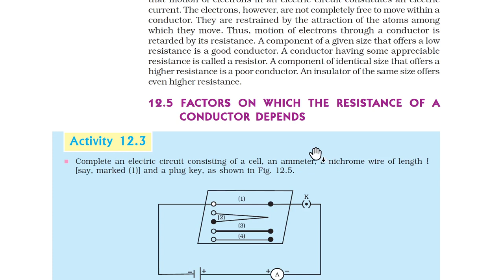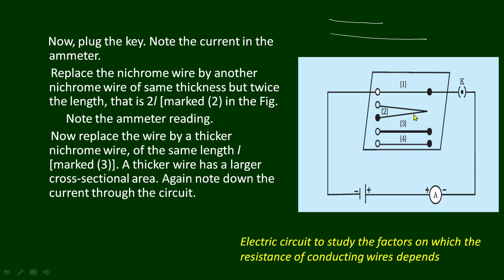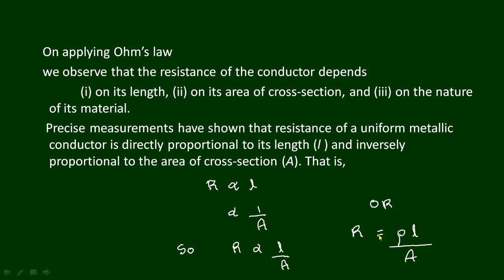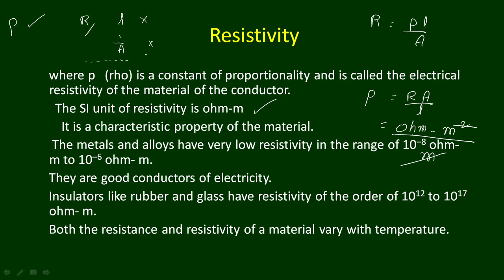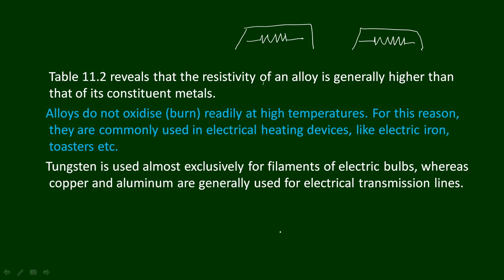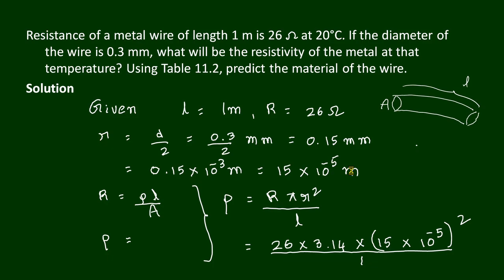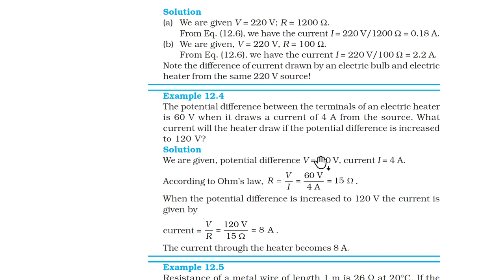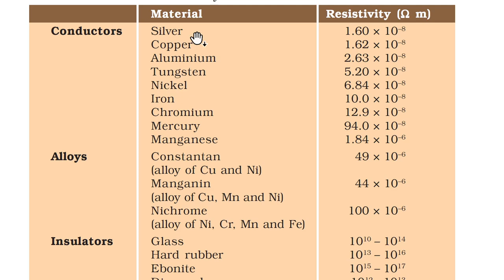ELECTRICITY/CHAPTER 12 /CLASS 10 PHYSICS/ NEW SYLLABUS/DSC